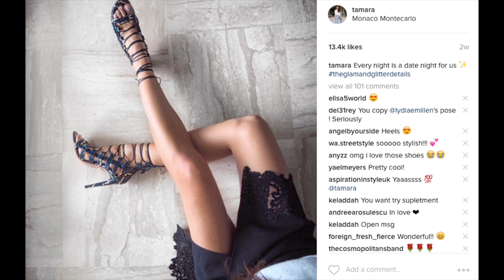October Favourites | Tamara Kalinic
Love
Tamara xo